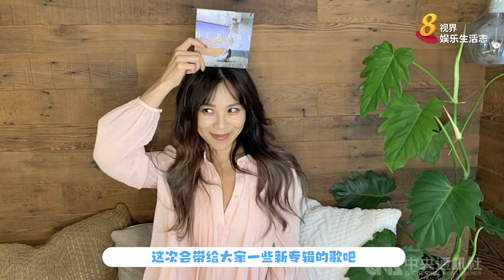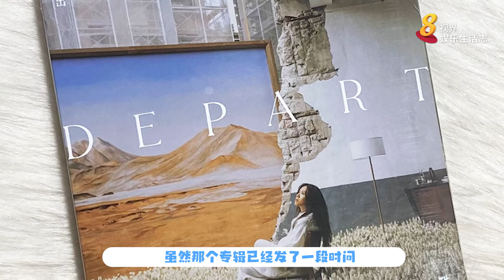8视界娱乐生活志 | 疫情期间疯狂做这件事 蔡健雅自喻像个“老奶奶”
想要好好感受生活，蔡健雅 近来放慢人生步伐，更注重生活品质。疫情期间她更“疯狂”爱上这件事，让她自喻像个“老奶奶”！